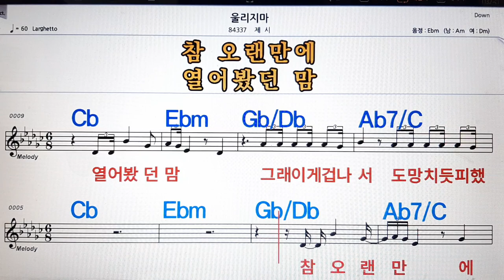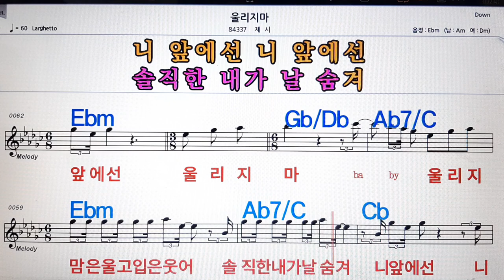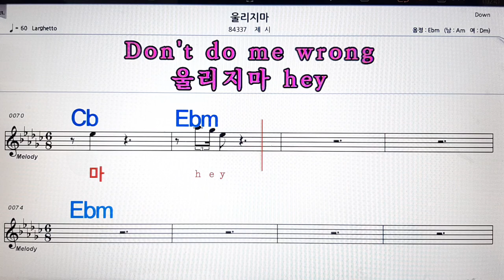울리지마/제시💋노래방, 악보,반주, 가라오케 ,코드, 가사 .💖Karaoke, Sheet music ,Chord, Lyrics ,MR